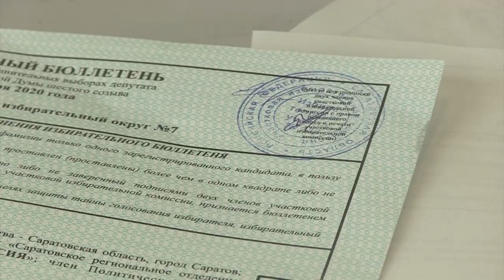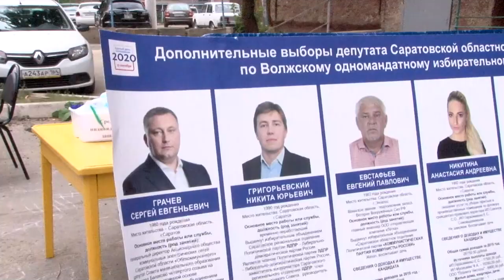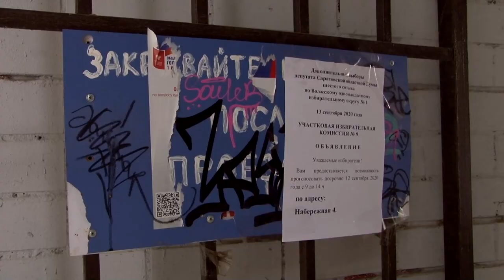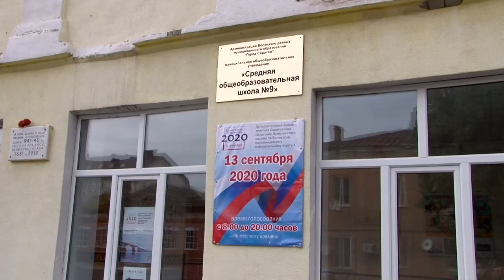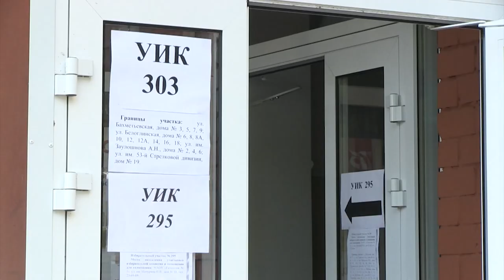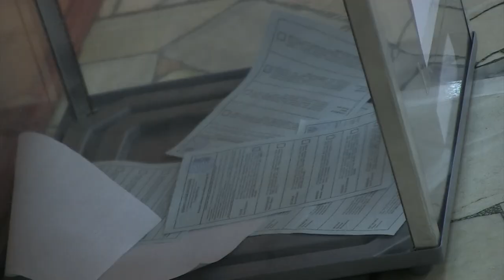Довыборы в Саратове. Хроника трехдневного голосования